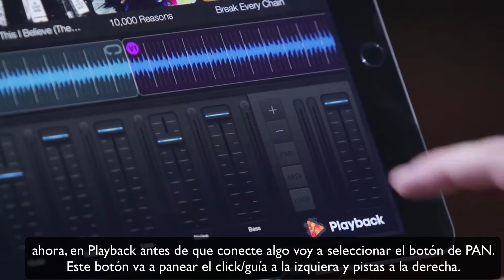Conectando tu Computadora a tu Consola de Sonido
En este video, Will Doggett, Entrenador Certificado de Ableton Live, muestra cómo se puede conectar su iPad o su computadora a su sistema de sonido para reproducir secuencias.